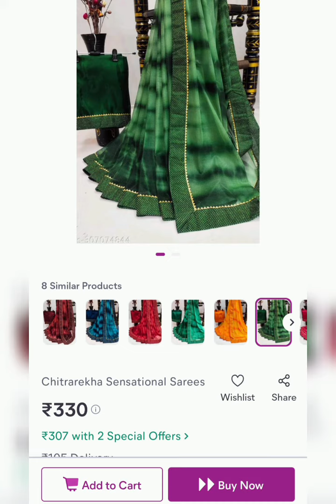meesho letest green 💚 Saree haul/